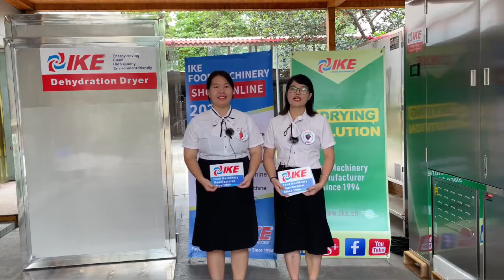Sep. Livestream 6th show preview